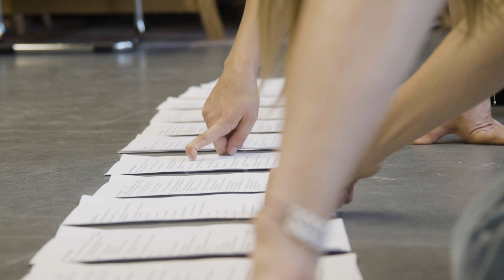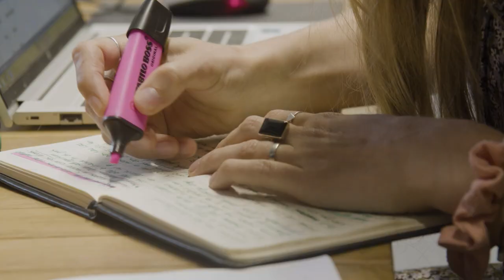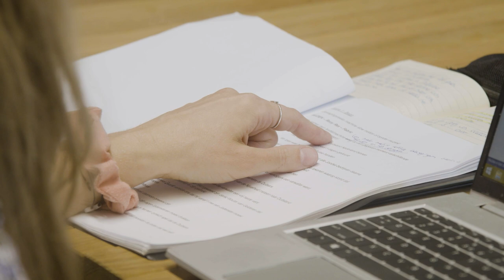DOCUMENTAIRE | De Jodensterren van Enschede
In deze documentaire van Kaya Minnegal en Jessy Soepenberg worden jongeren, vertellers en makers van de Theatermakerij gevolgd in aanloop naar het project Theater Na De Dam 2022 in Enschede. Een waardevol project over de Tweede Wereldoorlog. Jongeren gingen in gesprek met ouderen die de oorlog nog kunnen navertellen. Deze gesprekken vormden de basis voor de voorstelling ‘De Jodensterren van Enschede’.

Op de avond van de Dodenherdenking op 4 mei om 21.00 uur zetten theatermakers en artiesten in heel Nederland zich in om deze dag van extra betekenis te voorzien onder de noemer Theater Na de Dam. Doel van deze jongerenprojecten is het maken van een theatervoorstelling op locatie naar aanleiding van verhalen over de Tweede Wereldoorlog om zo de geschiedenis levend houden, de verhalen van overlevenden door te vertellen en generaties met elkaar te verbinden.

Regie en montage: Kaya Minnegal
Camera en graphics: Jessy Soepenberg

JONGEREN
Aimee Weber
Luna ter Horst
Loewana Weiss
Noa Horstik
Svenja Wolf
Taro Zwak
Tygo Belt
Ymre

VERTELLERS
Boukje Koopmans
Chirstien Klomp
Gosse Hulzinga
Henk Brusse
Herbert Zwartz
Kobus Weiss
Meintje van der Meij-van der Kooi
Wouter van Gelderen

Karine Roldaan
Andrada Maria Simo-Mosk
Jaïr Stranders
Theatermakerij
4/5 mei comité
Gemeente Enschede
De Museumfabriek
Rob Trampe
Theater Na De Dam

Foto: Carel Schutte